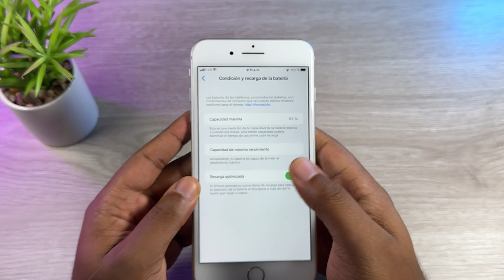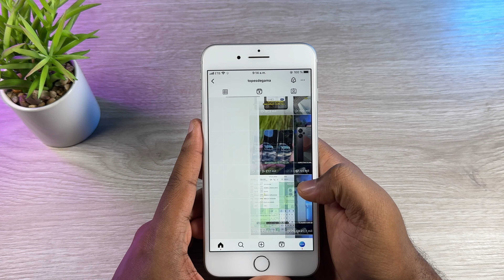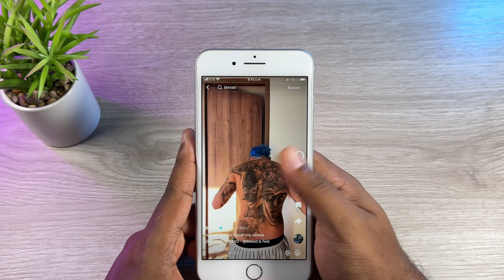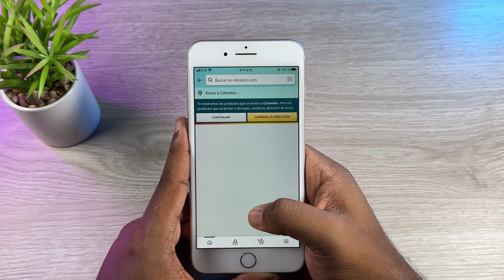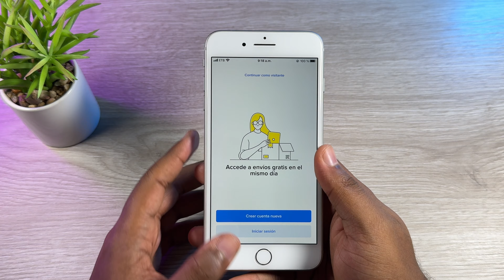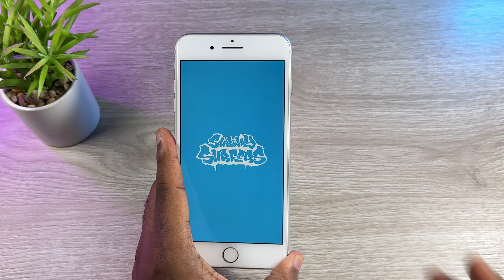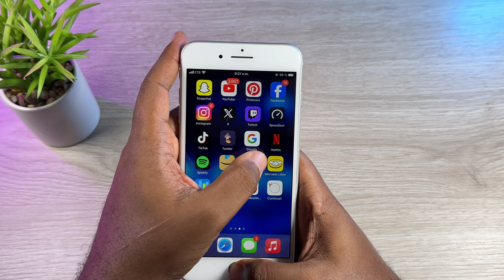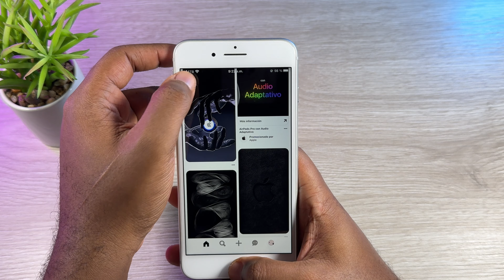¿Cómo anda un iPhone 8 Plus en 2024 con iOS 16.7.6? Prueba de RENDIMIENTO & BATERÍA - RUBEN TECH !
iPhone 8 Plus en 2024 prueba de rendimiento y batería con iOS 16.7.6
¿Cómo va el iPhone 8 Plus en 2024?

- Prueba de baterías con iOS 17: iPhone XS Max vs iPhone XR vs iPhone 11 vs iPhone 11 Pro Max vs iPhone 12 vs iPhone 15 Pro Max